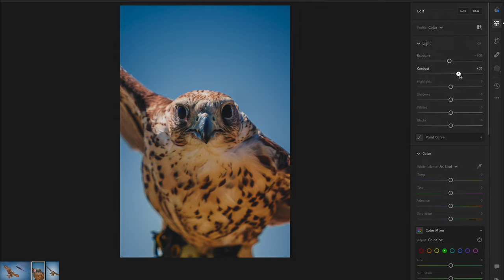Bird Photography Bootcamp Sponsored by Sony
On October 21st and 22nd join Unique Photo and @SonyAlphaUniverse  at our “Bird Photography Bootcamp!”

You’ll start your day at Unique Photo Philly for “Fast Action, Razor Sharp Bird Photography” with Sony Artisan Matt Kloskowski.

Afterwards catch a Bus Transport to The Audubon Discovery Center for a Hands-on Photowalk and and an exclusive “Raptors Photoshoot” with our good friends East Coast Falcons!

End your first day of Bootcamp by learning “Wildlife Editing Secrets” which will give the skills needed to enhance the photos you’ll be creating in Cape May during this years Fall Bird Migration on day 2!

Enjoy a peaceful and beautiful Morning in the Marsh with Matt Kloskowski and capture the morning migration of Songbirds at Higbee Beach.

Later that afternoon join us for “Evening in the Meadows at Cape May Point” with Bobby Stormer and capture the evening migration of Raptors at Cape May Point State Park & Hawkwatch!

Also Sony Representative Robbie Bulilan will be on the scene on both days to provide attendees with Sony Loaner Gear!

Don’t miss out on The Bird Photography experience of the year!